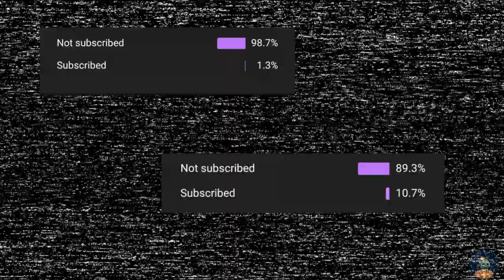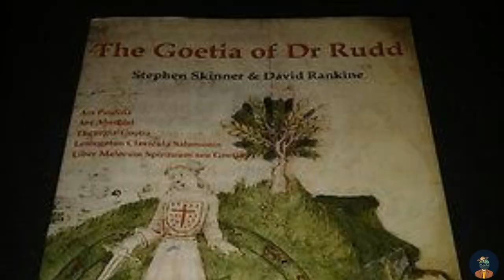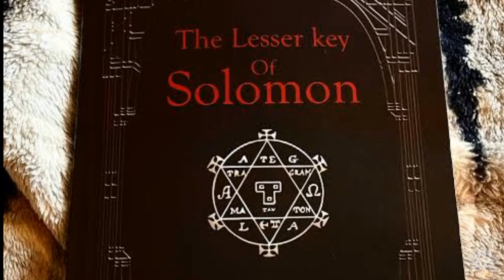ANG TOTOONG ITSURA NI BALAK! ISA PALANG BATA? (Tagalog Explanation)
Misteryuso20
Misteryuso